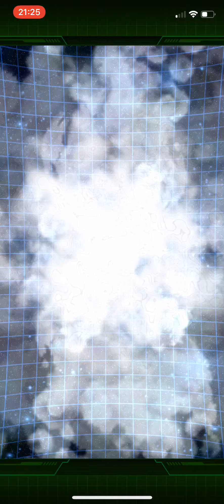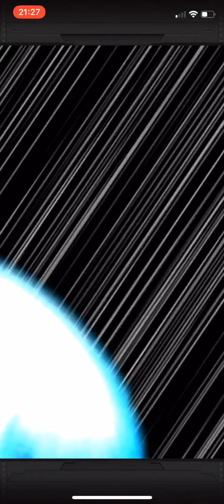Obtention de la LR Goku enfant et Arale Chan ! Dragon Ball Z Dokkan Battle !